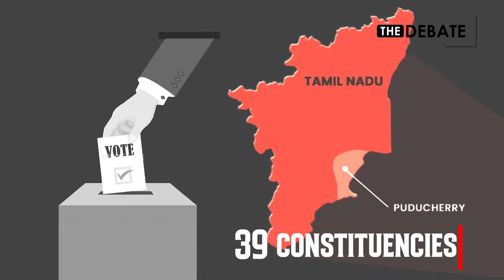Sengottaiyan Vs EPS| அன்று வேலுமணி | இன்று செங்கோட்டையன் | சமாளிப்பாரா எடப்பாடி?| SP Velumani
Sengittaiyan ADMK | அன்று வேலுமணி | இன்று செங்கோட்டையன் | சமாளிப்பாரா எடப்பாடி? | EPS| SP Velumani